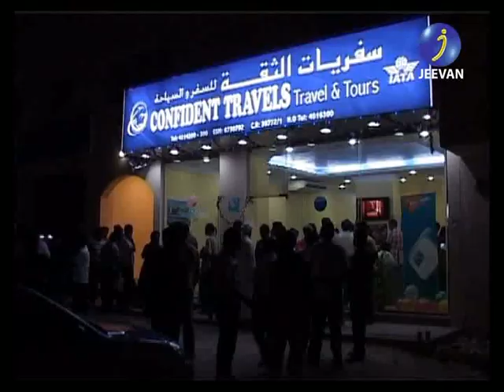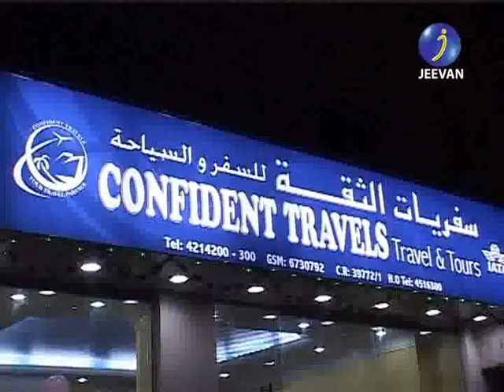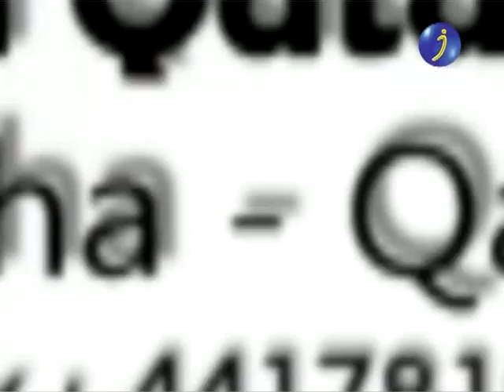ISHAL THEN MAZHA 2 of 4.mpeg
Program with Advertisements